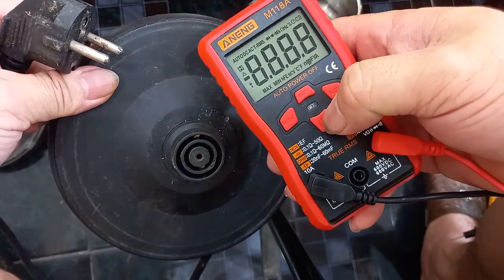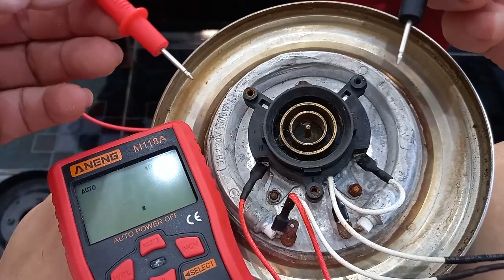hướng dẫn sửa chữa các loại ấm siêu tốc cho những người mới, ham mày mò sửa chữa !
mình xin cám ơn các bạn rất nhiều.